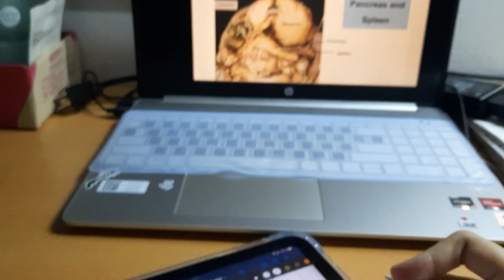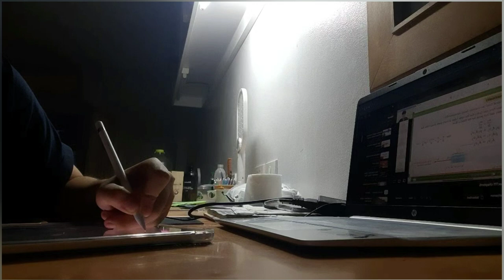Day in life as a biomedical science student 🥼🫁🧠🩺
Day in life of a burmese student majoring in biomedical science at Rangsit University, Thailand